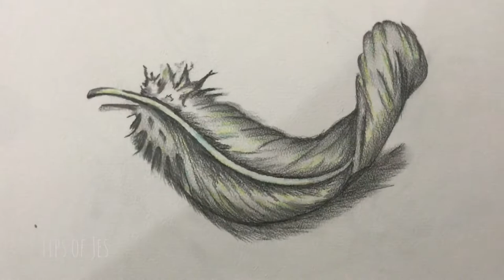Textile thesis processe sketching || Artworks || Colouring || Thesis topic || By Tips of Jes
I'm on Instagram as art_ofjes. Install the app to follow my photos and videos.